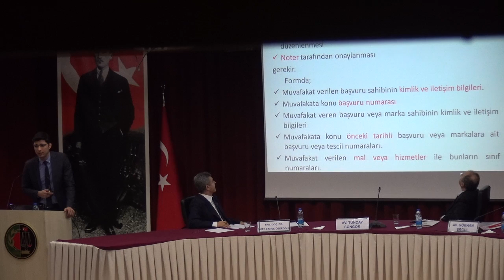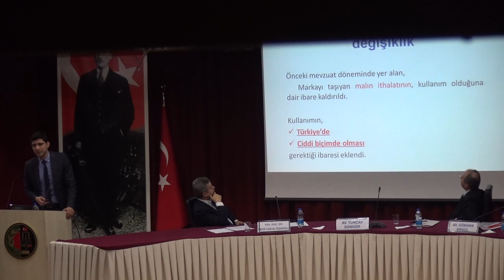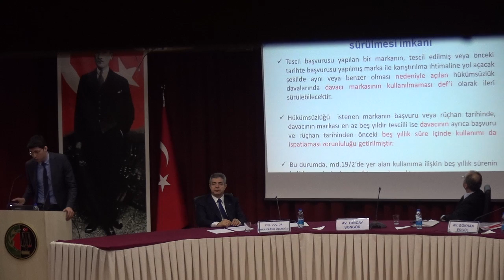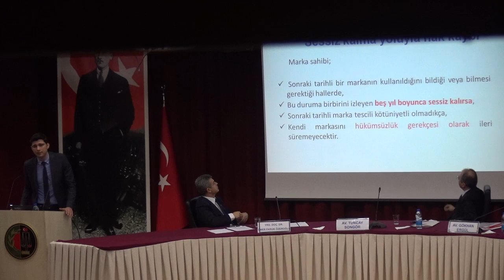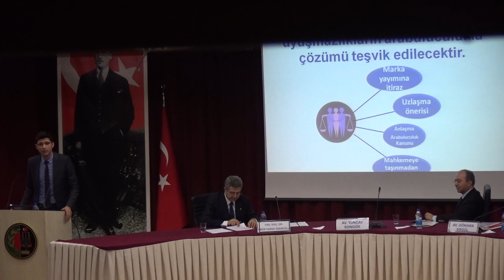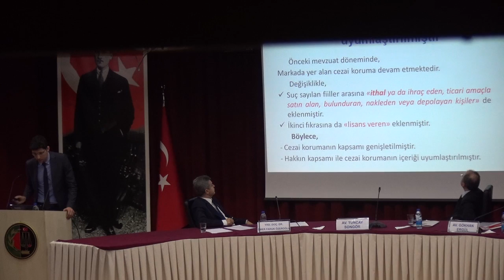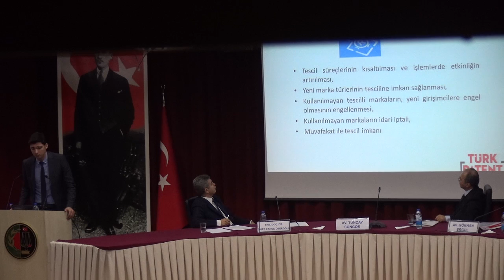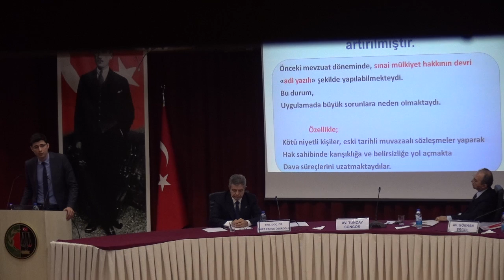03.03.2017 6769 Sayılı Sınai Mülkiyet Kanunu ile Marka Hukuku Alanında Getirilen Yenilikler 5/7